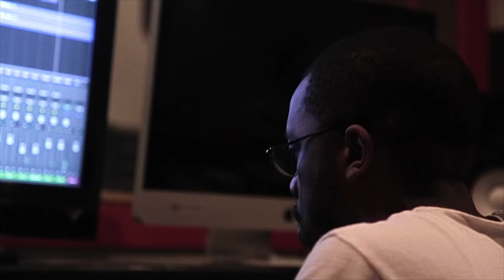OWN 2 ENTERTAINMENT VLOG